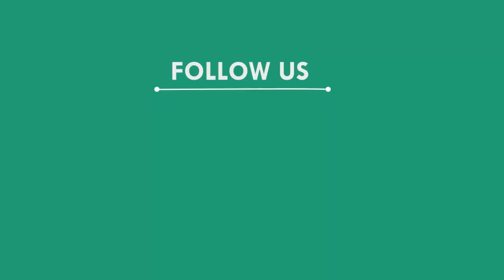ଅଜଣା ଗାଡ଼ି ଧକ୍କାରେ ୨ ବାଇକ ଆରୋହୀ ମୃତ, ସୋର || BALASORE NEWS